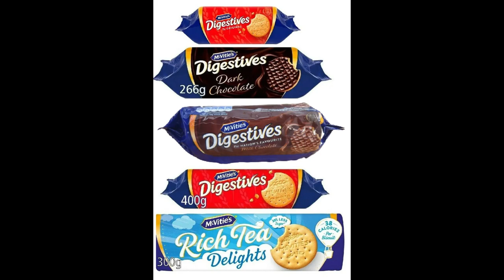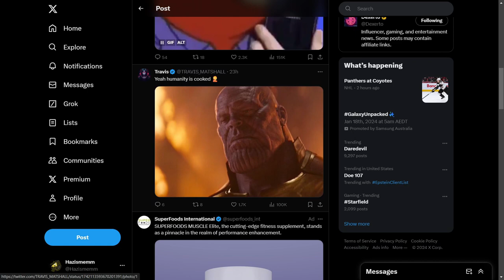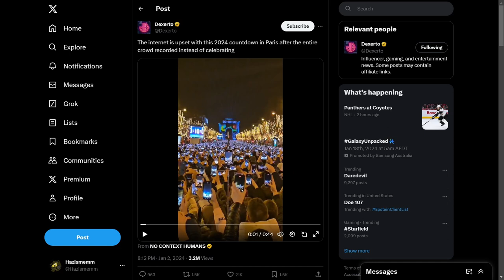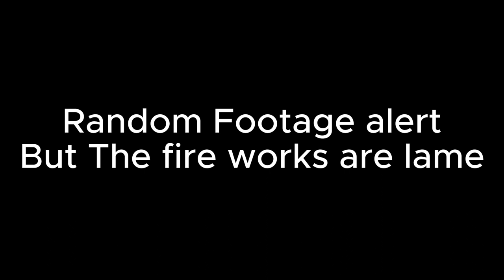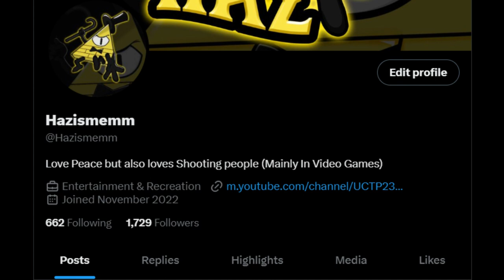Lets Start 2024 In The Worst Possible Way + new years Resolutions